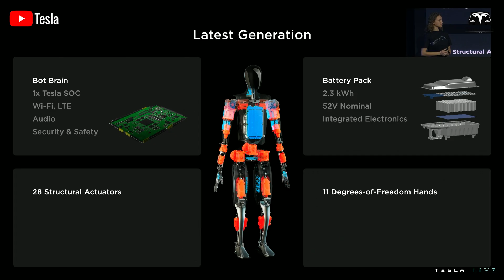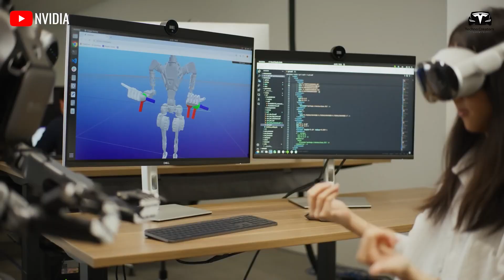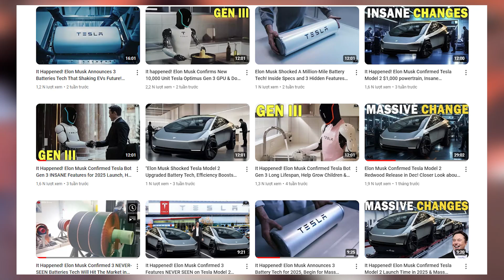It Happened! Elon Musk LEAKED Tesla Bot Gen 3 New Limbs Upgrad & Insane Works! Details Explained!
The superiority of Optimus is no longer unfamiliar to all of us, as Tesla continuously updates the progress of their work on the Tesla Bot, including tests on mobility stability and waterproofing for its flexible hands.
However, what could potentially shake the entire industry is Tesla's ability to manufacture this robot for just $10,000. Elon Musk has once again confirmed that the selling price will allow everyone to afford one at a cost significantly lower than even today’s most affordable electric cars. So how will Tesla achieve this? And when could we buy one?
That's what we’ll dive into in today's episode. And welcome to Techno Creators!

It Happened! Elon Musk LEAKED Tesla Bot Gen 3 New Limbs Upgrad & Insane Works! Details Explained!  we begin!
It's fascinating to hear Elon discuss the potential of humanoid robots in the same way he talked about the development of Tesla electric vehicles back in 2007 and 2008, with limitless potential. The first surprising thing Tesla's CEO mentioned about Optimus is that it can be customized to understand humans and its owner.

It Happened! Elon Musk LEAKED Tesla Bot Gen 3 New Limbs Upgrad & Insane Works! Details Explained!  the Shareholders Meeting, Elon Musk was asked whether Optimus would have a personality that users could configure or which language model Tesla would use for its robot. We all know that the head of Optimus doesn't have much technology inside it at the moment, primarily relying on 2D cameras. However, this is not the final destination. Future upgrades might bring more exciting features, such as a display screen and voice capabilities. Musk noted that this is indeed going to happen as he revealed that...